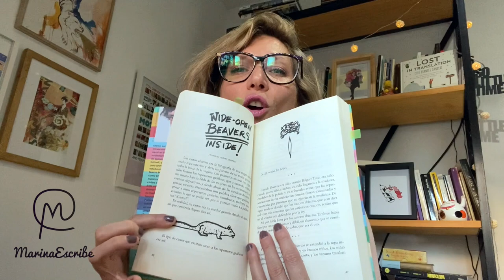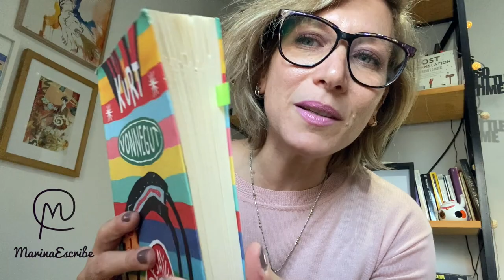Reseña "Desayuno de Campeones" - Kurt Vonnegut